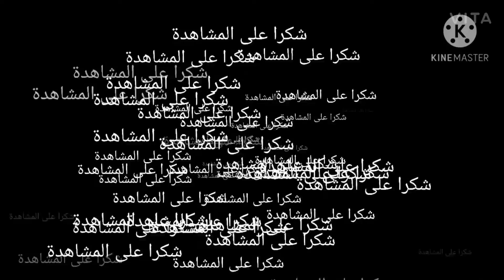free_fair# كل اغاني التي يستعملها اليوتيوبر syblus في لقطات الجلد